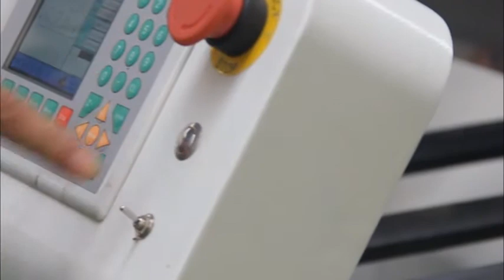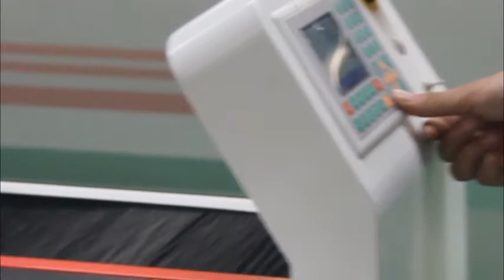Metal & Nometal Exchanged